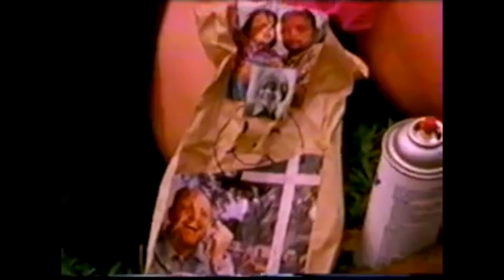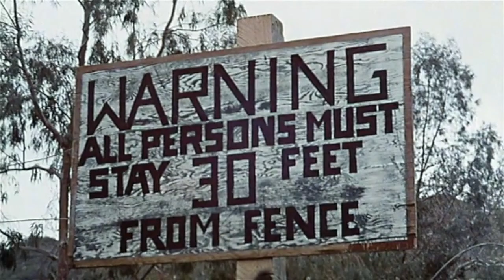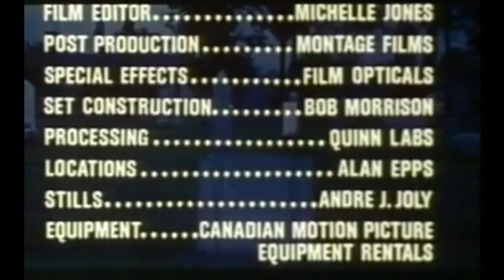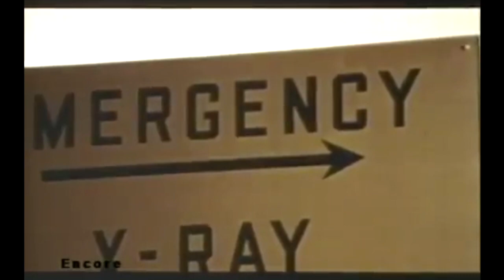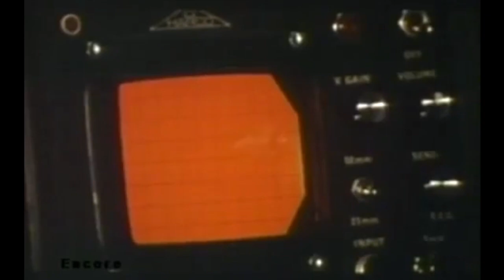Garden Of The Dead//Corpse Eaters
CMV#066
Garden Of The Dead ~ 1972
     Directed By John Hayes
Corpse Eaters ~ 1974
     Directed By Donald R. Passmore//Klaus Vetter
     It's time to get down with the living dead here in this double feature from the early 70's exploitation/horror drive-in era coming from The Golden State and The Great White North. The high off the fumes are starting to kick in, the graves are trembling, and the fog is starting to roll in, so let's get into this...
     Kicking things off is the 1972 film Garden of the Dead. A short film clocking in at an hour that features a group of convicts that live on a compound out in the woods. Some of the convicts in their down time like to get high by sniffing the fumes of an experimental formaldehyde that's easily accessible. One night they try to escape only to have it shot down along with themselves. After being buried, well, I'll give you a guess on what happens next. This low budget cheapo horror film from director John Hayes features pale faced zombies that run, jump, use weapons, and even talk. But one of their weaknesses...light. There's also a good creepy atmosphere that includes lots of fog. Shot in 10 days in Topanga Canyon, Cali, and originally released as the second feature to the sleazy bloodsucker film from the same year, Grave of the Vampire, also a film directed by John Hayes.
     Next up is what's considered Canada's first "Gore" film from 1974, Corpse Eaters. Before things get going we hangout at a funeral home for a bit. Then we join a group of friends are wanting to do something different from their same ol' routine on Friday the 13th. How about, uhh, you know, spend the night in a graveyard and do a seance. Another simple story and another feature that's clocking in at under an hour. It was produced by Lawrence Zazelenchuk who owned at The 69 Drive-In in Ontario, Canada and made so that he could screen it as a second feature at his drive-in, where that remained the sole location of its screenings. Zazelenchuk was disappointed in it's original director, Donald R. Passmore, after 4 days of filming and then replaced him with Klaus Vetter. This being the only directing credit for both. The effects and gore are actually pretty decent for it's 36k budget, but if it bothers you don't worry because there's actually a warning that pops up to let you know something's about to go down. It'll let you know everything you need to know at the beginning of the feature.
     So it's time to breathe in more of the fumes and eat some faces with these two, plus an extra bonus, extremely low budget drive-in classics that are both a fun time. Garden of the Dead from 1972 and Corpse Eaters from 1974 are both worth a watch.